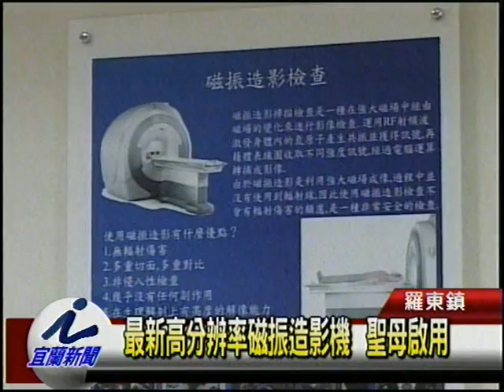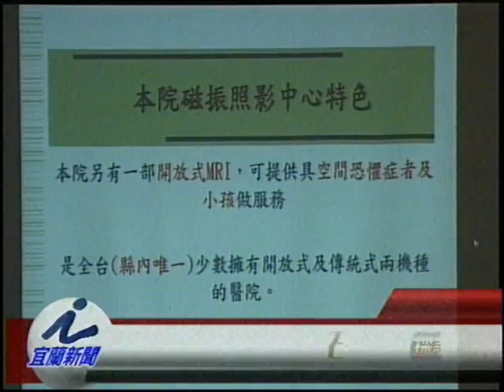最新高分辨率磁振造影機 聖母啟用